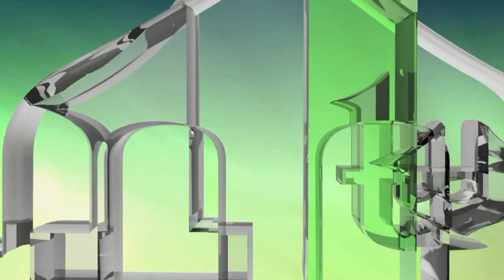UTICAJ RELIGIJE I DUHOVNOSTI NA OSOBE SA INVALIDITETOM (IML TV)